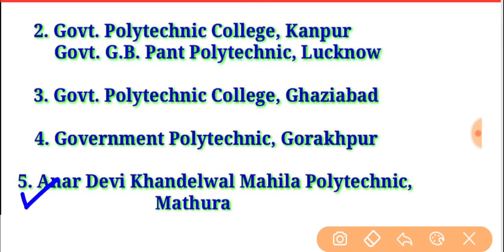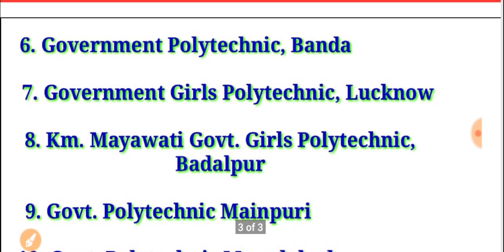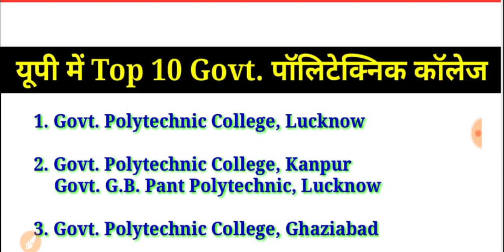Up Polytechnic Top 10 Government College List | यूपी में 10 सरकारी पॉलिटेक्निक कॉलेज | पढ़ाई जबरदस्त